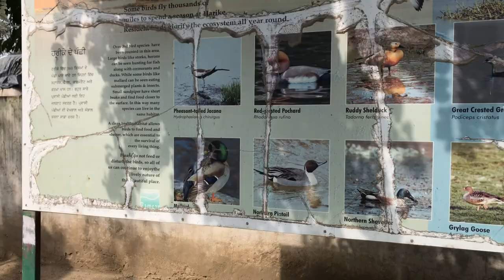Harike Wetland Wildlife Sanctuary | Birds of Harike Pattan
What is Harike Wetland : 00:00
Birds of Harike Wetland : 00:45
Best time to visit Harike Wetland : 01:08
Stay arrangement at Harike Wetland : 01:42
Migratory Birds in Harike Bird Sanctuary : 02:01
Harike Bird Sanctuary visit : 03:36

Zindagi ke Panne travelled from Panipat to Harike Wetland or Harike Pattan, a Wildlife Bird sanctuary of Punjab. We lost our way and went to Harike Pind or Harike village but people kept guiding us on our way and we reached beautiful Harike Wetland finally.

It is largest Wetland of North India. We went in search of beautiful birds, chirpy monkeys and other flora and fauna in the sanctuary. This place is famous for its migratory birds which visit from October end to early March every year. Many photographers visit this place just to get a glimpse of these birds and shoot cinematic videos. Harike is famous for bird watching also.

We also did bird watching at Harike Bird Sanctuary.

Brief about Harike Wetland and Harike Lake:

The wetland and the lake were formed by constructing the headworks across the Sutlej river in 1953. The headworks is located downstream of the confluence of the Beas and Sutlej rivers just south of Harike village. The rich biodiversity of the wetland includes vast concentration of migratory fauna of waterfowls including a number of globally threatened species.

The wetland was declared a bird sanctuary in 1982 and named as Harike Pattan Bird Sanctuary. 200 species of birds visit the wetland during winter season of which some of the well known species (some are pictured in the gallery) are the cotton pygmy goose (Nettapus coromandelianus), tufted duck (Aythya fuligula), yellow-crowned woodpecker (Dendrocopos mahrattensis), yellow-eyed pigeon (Columba eversmanni), watercock (Gallicrex cinerea), Pallas's gull (Ichthyaetus ichthyaetus), brown-headed gull (Chroicocephalus brunnicephalus), black-headed gull (Chroicocephalus ridibundus), yellow-footed gull (Larus michahellis), Indian skimmer (Rynchops albicollis), white-winged tern (Chlidonias leucopterus), white-rumped vulture (Gyps bengalensis), hen harrier (Circus cyaneus), Eurasian tree sparrow (Passer montanus), hawk (subfamily Accipitrinae), Eurasian hobby (Falco subbuteo), horned grebe (Podiceps auritus), black-necked grebe (Podiceps nigricollis), great crested grebe (Podiceps cristatus), white-browed fantail (Rhipidura aureola), brown shrike (Lanius cristatus), common woodshrike (Tephrodornis pondicerianus), white-tailed stonechat (Saxicola leucurus), white-crowned penduline tit (Remiz coronatus), rufous-vented grass babbler (Laticilla burnesii), striated grassbird (Megalurus palustris), Cetti's warbler (Cettia cetti), sulphur-bellied warbler (Phylloscopus griseolus) and diving duck.

Hey Guys, welcome again to our channel Zindagi ke Panne.

Your Support means a lot and it's very important for us.

We have tried to be as brief as possible and yet give you as much insights as we can. This is purely personal and experiences of others may vary.

Have Fun and also please share your love by leaving feedback in comments :)